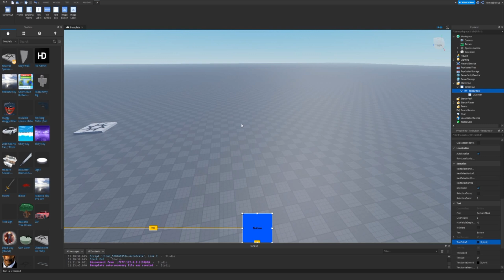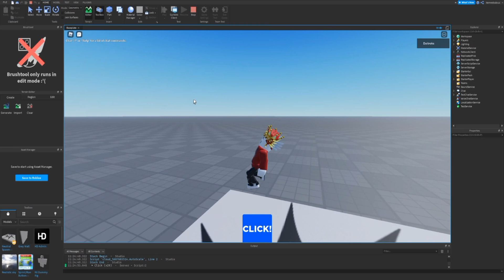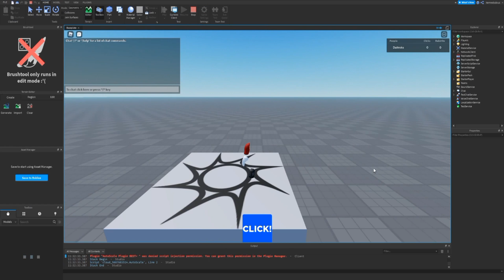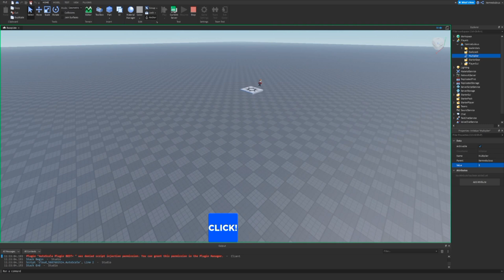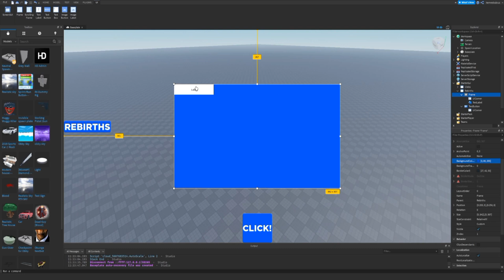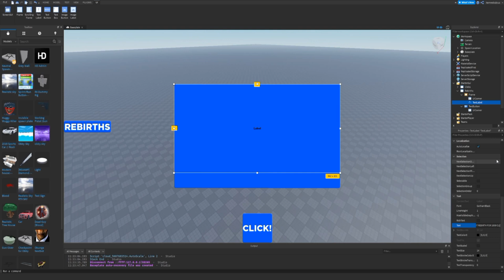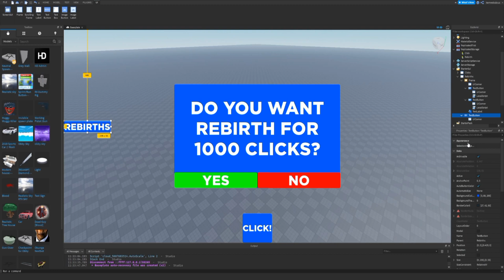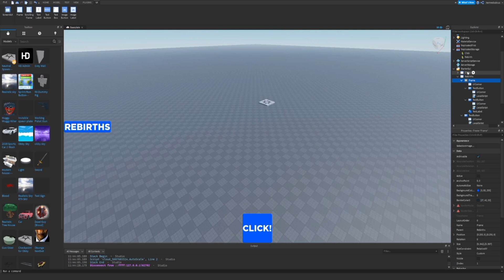⚡Как сделать крутой клик симулятор в роблокс студио?⚡ |🔥Роблокс Студио Кликер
Всем привет! И не забудь подписатся! Заходи в наш дискорд сервер! Внизу все ссылки!